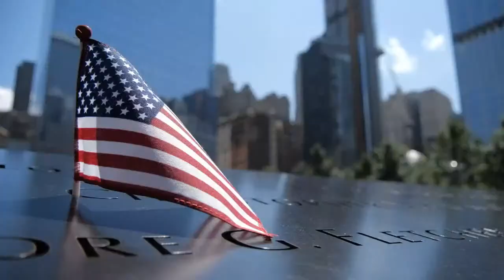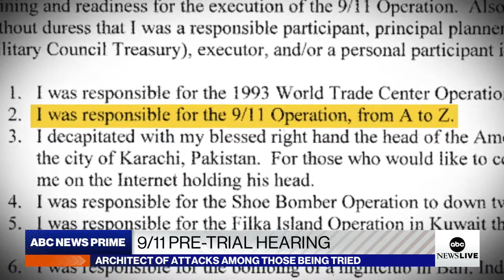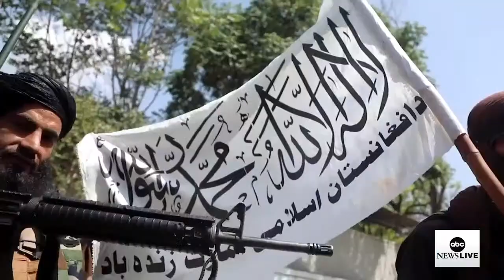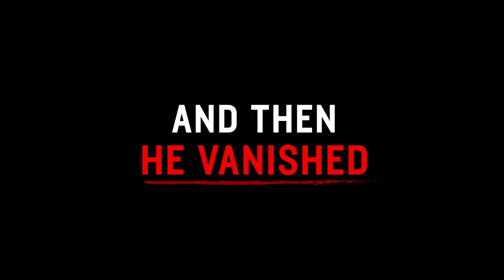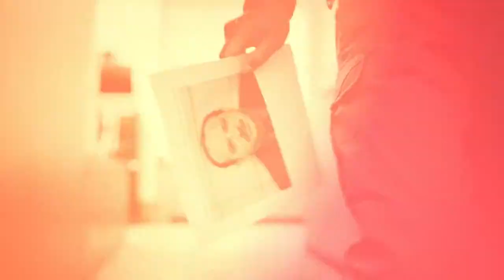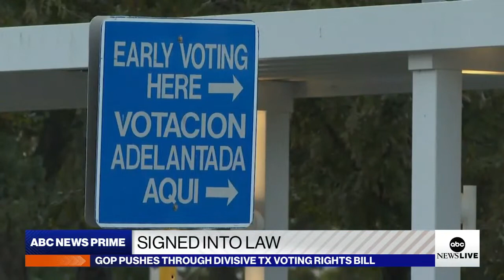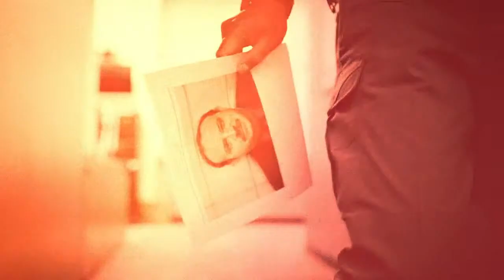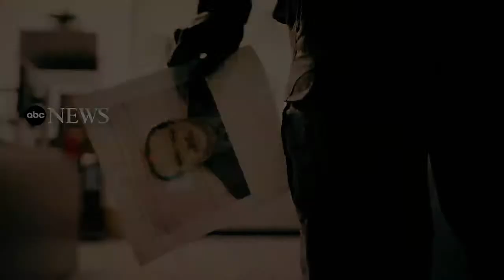ABC News Prime: Pediatric COVID-19 surge; Biden visits NJ, NY after Ida; Wait for justice after 9/11